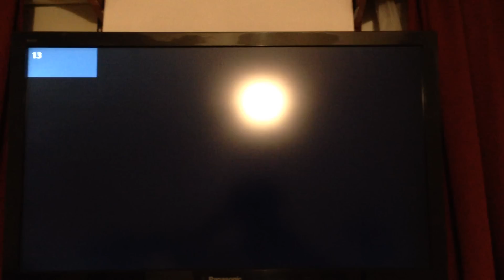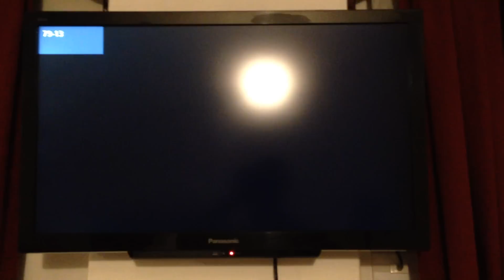Claro TV Analógica Unidireccional Medellín 12/3/15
Después de poco más de un año, vuelvo a traer zapping de Claro TV Medellín, ya que mi padre estuvo allá. La guía es tal y como se ve